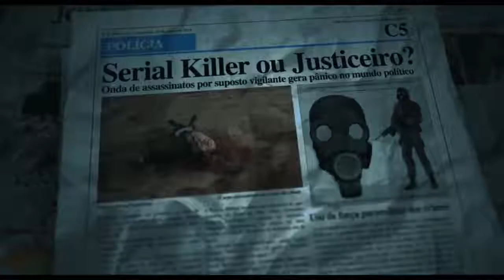O Doutrinador - Trailer Oficial ! MondiCasting | Agencia Mondiale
Estreia: 1º de Novembro de 2018

Elenco: *Nossa pequena Atriz Helena e Eduardo Moscovis, Lucy Ramos, Helena Ranaldi, Kiko Pissolato, Samuel de Assis, Tainá Medina.
Direção: Gustavo Bonafé e Fábio Mendonça
Distribuidora: Downtown/Paris

Sinopse:
Um anti-herói no melhor estilo dos vigilantes dos quadrinhos. O Doutrinador é Miguel, um agente federal altamente treinado que vive num Brasil cujo governo foi sequestrado por uma quadrilha de políticos e empresários. Uma tragédia pessoal o leva a eleger a corrupção endêmica brasileira como sua maior inimiga. E ele começa a se vingar da elite política brasileira em pleno período de eleições presidenciais, numa cruzada sem volta contra a corrupção.

Job Longa O Dourinador - Elenco Agencia Mondiale | MondiCasting

Parabens a todos envolvidos!

Trabalhamos com atores, modelos, artistas e atletas de todas as idades , para tv, cinema, teatro, publicidade.

Desde 1997 nosso elenco participou de mais de 20 mil jobs .

Competencia, seriedade, honestidade. você encontra aqui!

Obrigado a esta produção de elenco/casting que confiou em nosso trabalho!

👉QUER SE CADASTRAR NA MONDIALE?

e cadastre-se.
Ou
Se preferir envie email, coloque no assunto “Perfil para AVALIAÇÃO” , anexe fotos ( podem ser de celular ), dados de contato e dados pessoais para:

Nos retornamos!

Rua Taperoa, 206 - Brooklin - SP/Capital
(21 anos no mesmo endereço e com o mesmo CNPJ)
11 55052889 | 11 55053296 | 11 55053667